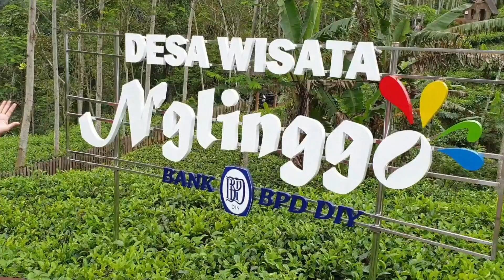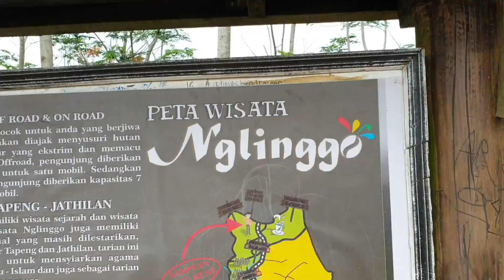Kebun Teh Nglinggo Samigaluh Kulon Progo: Ayo Senyum dan Tertawa Biar Sehat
Refreshing untuk menyegarkan jiwa dan pikiran sangat penting bagi kita semua. Pergi ke tempat wisata, terutama pegunungan yang sejuk dan segar sangat menyenangkan, apalagi sambil berselfi ria sambil tersenyum-senyum dan tertawa-tawa hahaha. Hilang semua beban kita, termasuk hutang juga. Jangan lupa TERSENYUM dan TERTAWA.